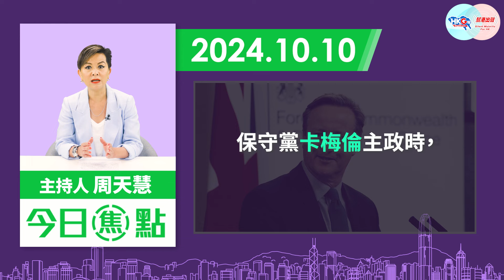【幫港出聲與HKG報聯合製作‧今日焦點】跟美反華窮途末路 英高官擬排隊訪華 想吃兩家茶禮 裝什麼高貴？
外媒引述消息，英國外相林德偉將於下周訪問中國，目的是改變中英關係，有意糾正前朝保守黨政府犯下的大錯誤，點出中英分歧領域；消息又指英國財相李韻晴同樣考慮近期訪華。英國跟著美國在反華路上走到窮途末路，當英國的執政黨由保守黨換成工黨，工黨人擺出一副大義凜然改過的模樣，骨子裡卻不敢違逆美國大佬，說穿了不過是想吃盡中美兩家茶禮。

對於中國來說，無論剛剛掌權的工黨擺出什麼姿態，也很難信任及信賴，一來現任首相施紀賢民望低下，地位未必穩固，難以長期交往；二來他日政權輪替保守黨再執政，英國又可以180度急轉彎反華；更重要是第三點，英國早已日落，裝不起偉大高貴，對中國而言吸引力相當有限。簡而言之，英國根本沒啥籌碼可言。

幫港出聲與HKG報聯合製作節目《今日焦點》，主持人周天慧與你探討工黨高官擬排隊訪華的尷尬。

0:00 工黨高官擬訪華糾正前朝保守黨錯誤
2:50 工黨友華好處遠大於壞處
5:11 但工黨治下的英國對華吸引力低
7:39 日已落帝國盼蔗渣味道賣出燒鵝價錢